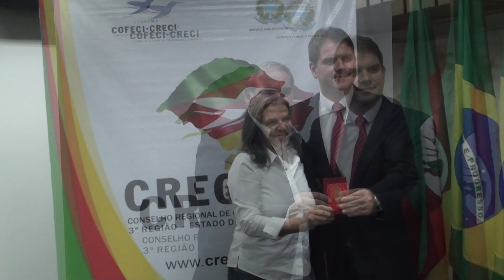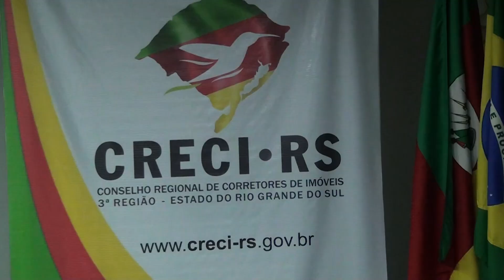23.05 - ENTREVISTA MARCIO BINS ELY - ENTREGA DE CARTEIRAS CRECI RS